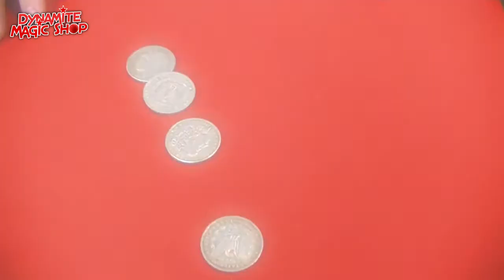Coins Across & Coin Matrix Sets @ Dynamite Magic Shop.com